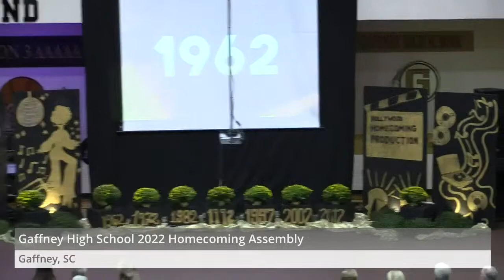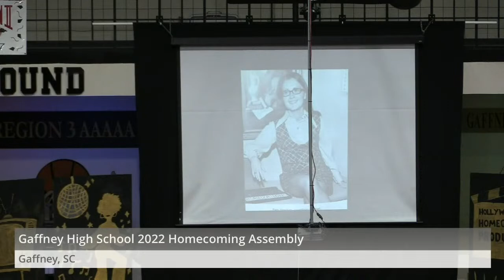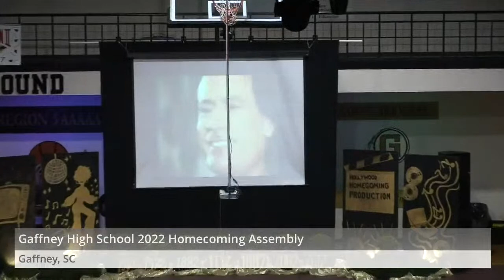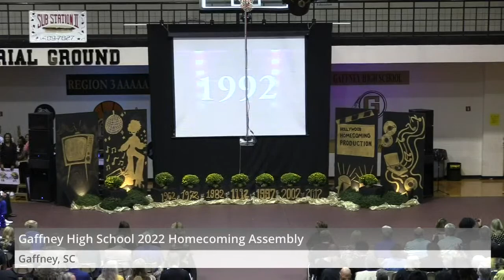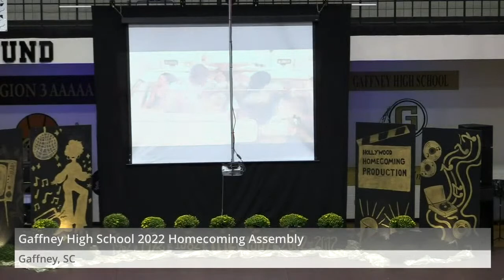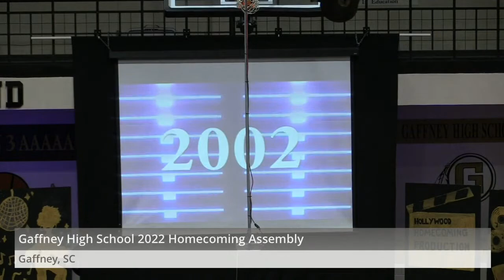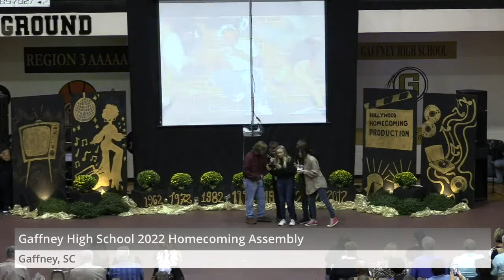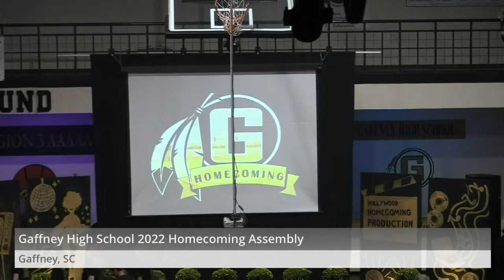Gaffney High School 2022 Homecoming Assembly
Gaffney, SC